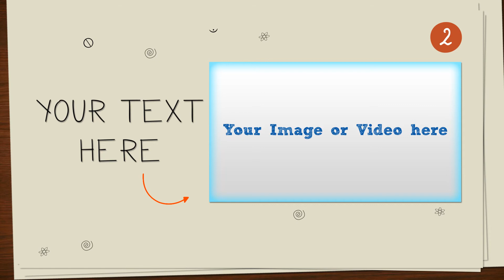Paper Cut style Template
Top2d3d Studios is specialist in creating Paper Cut style Template.